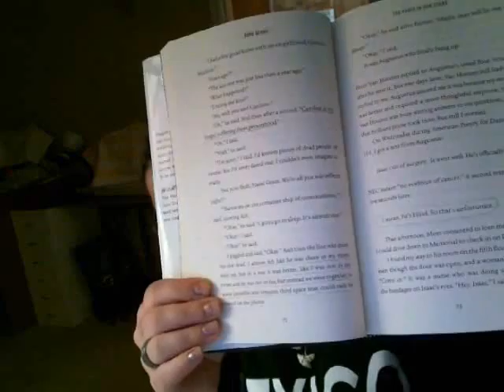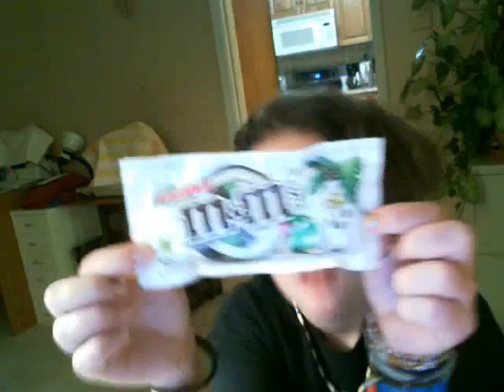Back from the DR.wmv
So yah. DR video coming soonish.
:D